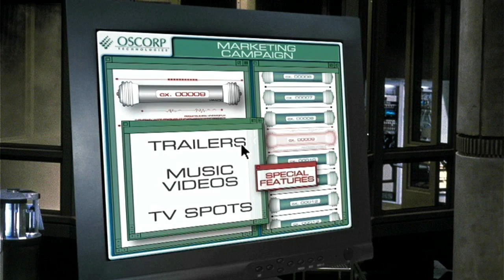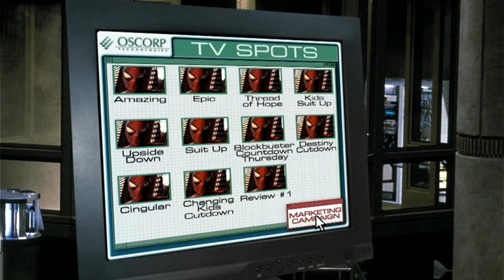Spider-Man USA DVD Walkthrough